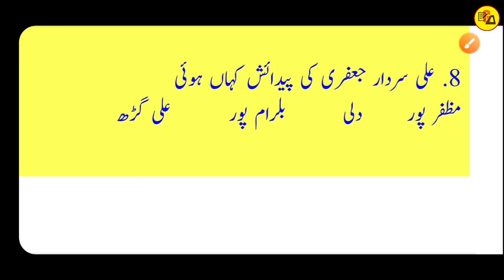Class 12 Urdu Chapter 13 All Objective Question Answer|Class 12 Urdu Chapter 13 Objective By Muskaan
Class 12 Urdu Chapter 13 All Objective Question Answer|Class 12 Urdu Chapter 13 Objective By Muskaan Ma'am

Best wishes.